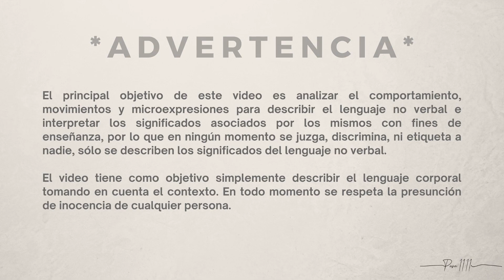Análisis Kimberly Flores y Edwin Luna I Lenguaje Corporal I Microexpresiones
Después de lo sucedido en "La Casa de los Famosos" y la polémica que empezó a generarse con Roberto Romano, Edwin Luna decide ir por su esposa y contarle todo lo que está sucediendo afuera. Analicemos su lenguaje no verbal, para conocer más detalles al respecto. ¿Sentimientos verdaderos? ¿Enojo? ¿Posible separación?

Podcast: ¿Con qué te quedas? Escúchalo en Spotify, Apple podcast, Amazon music, Podcast Addict y más.

*ADVERTENCIA* Recuerda que lo visto en este video son datos desde mi experiencia y conocimiento por mis estudios (Posgrado con valor internacional en microexpresiones y detección de mentiras, así como una certificación en lenguaje corporal) por lo que es importante que no tomes acciones con este ni ninguno de mis videos, por lo mismo es un video sin conclusiones ni veredicto, es simplemente una interpretación desde mi conocimiento, además deberás considerar siempre que un sólo gesto o movimiento no puede probar totalmente algo, por lo que no se puede tomar como prueba irrefutable, es indispensable tomar en cuenta y analizar todo el contexto, así como otros clusters y movimientos, poner atención en la coherencia entre sus palabras, expresiones faciales y sus movimientos corporales.

No tomes decisiones o acciones a partir de este video o información, es meramente entretenimiento y a partir de mi conocimiento y experiencia como creadora del canal Pam 11: 11 (Pamela Cervantes), por lo que no asumo responsabilidad alguna respecto a las decisiones tomadas por terceros. Los resultados finales pueden variar dependiendo a cada persona y en cada contexto, por lo que cada análisis es diferente . En este canal nunca se promoverá el tomar acciones con la información dada y siempre se respetará el principio de presunción de inocencia.

*Derechos de autor: Según la Sección 107 de la Ley de derechos de autor de 1976, se permite el "uso justo" para fines tales como críticas, comentarios, informes de noticias, enseñanza, becas e investigación. El uso justo es un uso permitido por la ley de derechos de autor. Sin intenciones de infringir los derechos de autor.